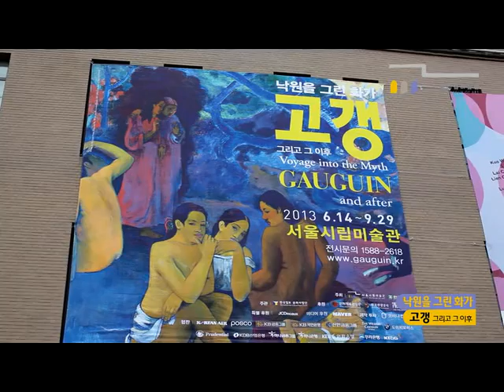Seoul Museum of Art I 《Gauguin and After : Voyage into the Myth》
- 낙원을 그린 화가 고갱 그리고 그 이후
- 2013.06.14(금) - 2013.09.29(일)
- 서울시립미술관 서소문본관 2, 3층 전시실
- 참여작가: 폴 고갱, 마르코 브람빌라, 양후동, 라샤드 뉴섬, 임영선, 노재운

- Gauguin and After : Voyage into the Myth
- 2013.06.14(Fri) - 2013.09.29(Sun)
- Seoul Museum of Art 2, 3floor
- Participating artist